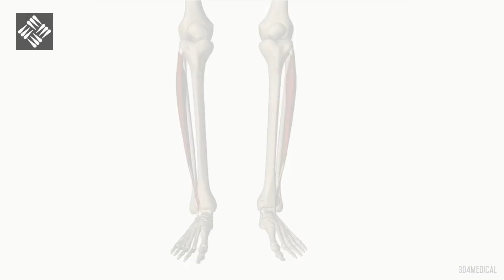Autoestiramiento del Extensor Común de los Dedos del Pie